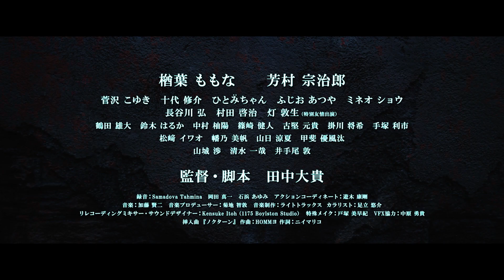アニメの世界に行きたいコスプレ殺人鬼／映画『PARALLEL』アニメに合わせて踊る本編映像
ゆうばり国際ファンタスティック映画祭 グランプリ受賞作！田辺・弁慶映画祭2021で映画.com賞を受賞！“心に傷を抱えた少女”と“アニメの世界に行きたい殺人鬼”の恋愛模様を描く、異色のスプラッター×ラブストーリー 映画『PARALLEL』本編映像の一部公開！

公開する映像では、ネオンに彩られた異様な雰囲気の中、劇中オリジナルアニメ「人造魔法少女カイニ」のオープニングにあわせて踊るコスプレ殺人鬼の姿をお披露目！

「人造魔法少女カイニ」は、アニメ―ション作りのプロセスを踏むことにこだわり、田中大貴監督自ら監督した完全オリジナルアニメ！原画から動画、着彩、撮影まで、自主制作で一から生み出した点にも注目したい。

『PARALLEL』は2022年9月25日〜29日公開

■［動画］残酷な世界で壊された心を癒すのは狂気か魔法か？／映画『PARALLEL』予告編
■［動画］大学の卒業旅行で仮面の殺人鬼が襲う！／映画『YOU ARE NEXT ユー・アー・ネクスト』DVD予告編
■［動画］元祖『チャイルド・プレイ』生みの親、新たなる凶悪殺人鬼を創造！／映画『ドール・メイカー』予告編